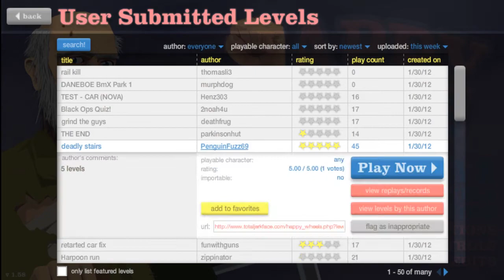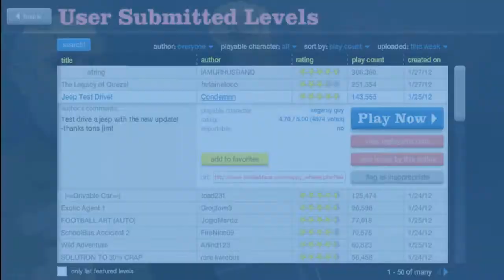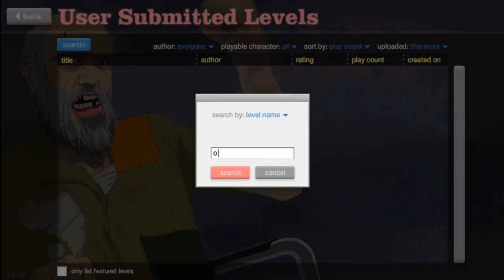Happy Wheels - Part 4 Bigfoot, String & Jeep Madness!!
In this episode we try a few of the new levels and some random user submitted levels and actually have a couple of Victories!!. As always if you like please comment and subscribe.

Cheers
Nerd Ninjas Out    (Insert Ninja Smoke Screen here)